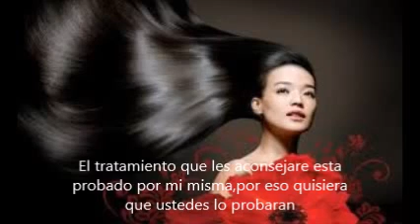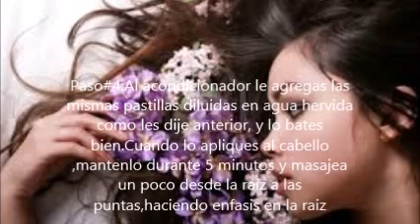Hacer crecer el cabello con su propio shampoo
Hola amigas .Tratamiento Comprobado por mi misma.
-El metodo es el siguiente,empezaremos por un breve resumen de los ingredientes de las tabletas anticonceptivas y a continuacion sabran la relacion y como aplicarlas a su champu para evitar la perdida del cabello y recuperarlo progresivamente.
Las pastilla anticonceptiva es un hormonal oral. Actualmente hay dos tipos de pastillas (anticonceptivos orales), la pastilla anticonceptiva combinada que contiene estrógeno y progestina, y la mini píldora que contiene sólo progestina,les digo esto porque para escoger las correctas para el tratamiento que les explicare a continuacion Deben de ser las combinadas o sea que contiene ESTROGENO Y PROGESTINA,el porque alla va:Por la genetica y el envejecimiento actuan en la alopecia(perdida del cabello),tambien los cambios hormonales de la menospausia,pero aun siendo joven puede padecer de perdida de el cabello.
---MI METODO PARA COMBATIR LA PERDIDA DE EL CABELLO ES EL SIGUIENTE:
1-Escoja de 5,6,7 pastillas anticonceptiva(segun el tamano de tu shampoos,pones  agua a hervir equivalente a la mitad de una tasa pequena (mas o menos 3 a4 dedos de agua por asi decir),cuando esta agua este bien hervida o sea con burbujas le agregas las pastillas y las diluyes bien hasta que se desintegren y despues se lo hechas a tu shampoo y lo bates bien cada vez que vayas a lavarte el pelo(recomendacion de mi parte compre shampoo que contengan los menos ingredients posibles porque a mas ingredients en el champoo,este es mas prejudicial o sea contribuye a que pierdas mas pelo),cuando te laves el cabello con el shampoo con tabletas anticonceptivas dejalo actuar hasta 5 minutos y despues enjuaga con agua lo mas fria que puedas,porque la mas caliente no es Buena para el cabello,despues al acondicionador tambien le agregas de 5,6,7 pastillas anticonceptivas en agua hirviendo (3 a 4 dedos de agua),las diluyes como les dije anteriormente depende del tamano del acondicionador y te lo mantienes en el pelo de 3 a 5 minutos,.
Yo personalmente he usado este metodo y tuve Buenos resultados.
No seques tu pelo por mucho rato con la toalla ,moteate ,si tienes que salir de pronto darte un poco de secadora en el paso warm-tibio y despues frio,la cantidad de pastillas que agregues es depende el tamano del shampoo ,no tiene nada de malo una mas o una menos.Si cree que este articulo fue de ayuda para usted suscribese a mi canal que se llama( suarmys jimenes) en WWW,YOUTUBE.COM para que automaticamente cuando yo agregue algun video Nuevo les llegue rapidamente acerca de estos temas y otros .
Gracias por tomarse el tiempo de leer y espero que les ayude.
si tiene preguntas escribeme a y les contestare lo mas pronto possible.No olvide si le gusto el video poner el like .